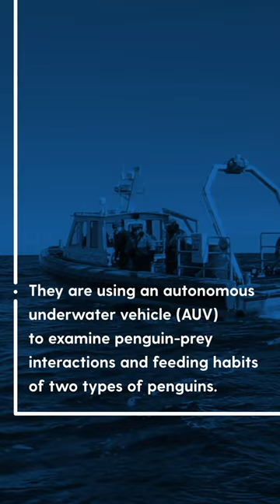Robots Are for the Birds 🤖🐧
Learn how UDel researchers study penguin food resources in Antarctica using hi-tech AUVs and echosounders. What they find will help scientists better understand the challenges these populations face in a warming world. Read the full story